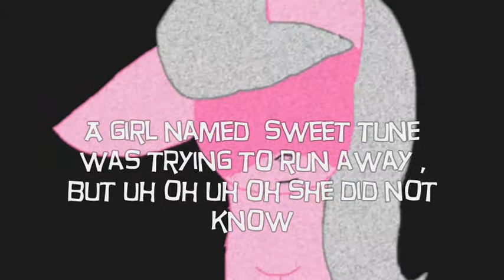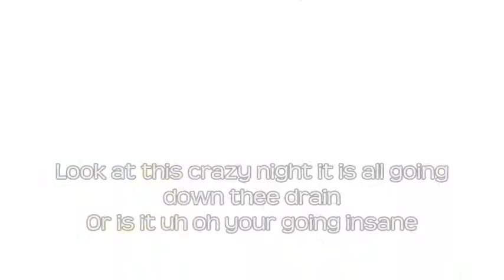Unfinish project 2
The characters i used were apart of thee pontastic gang so sorry if you did not want to be in the video . I also used Mlpstopmotion because she is like TOTALLY AWESOME
Sorry its unfinished i just really had to end it because im doing this on thanksgiving nd we are getting ready to go so you know stuff